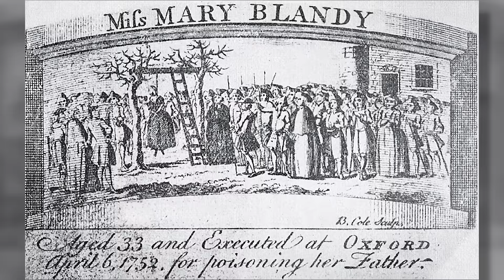Her 'Love Potion' Proved Deadly - The Story of Mary Blandy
Mary Blandy, an 18th-century figure, gained notoriety for poisoning her father, Francis Blandy, in 1751. Influenced by her lover, Captain William Cranstoun, who manipulated her into believing that a powder he supplied was a love potion that she was to use to convince her father to allow their union. Mary administered the powder to her father's meals, and he quickly fell ill.